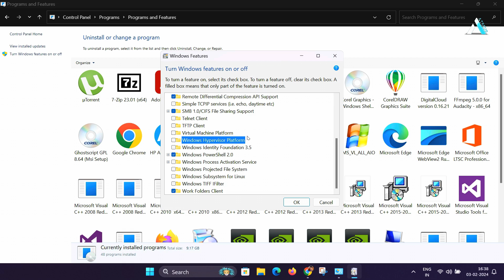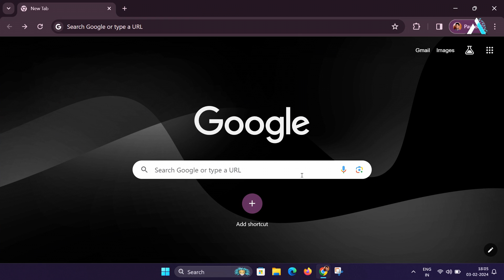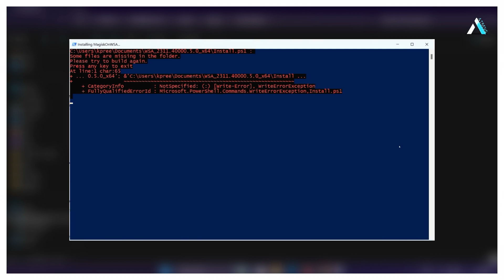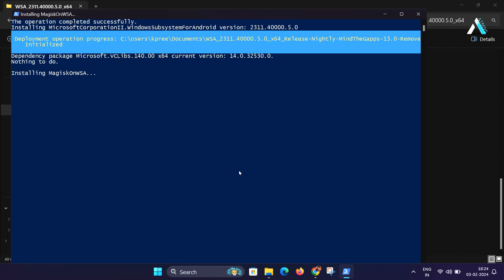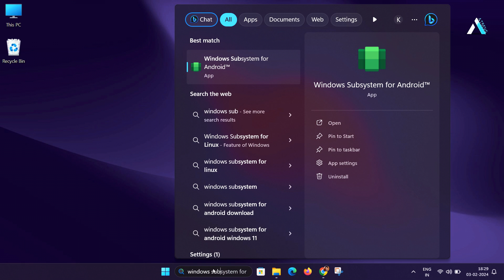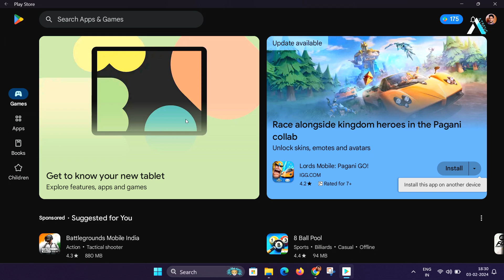Easily Install Google Play Store in Windows 11 PC/Laptop | Run Android Apps & Games [2025]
In this video, I talk about the method to install and set up the Google Play Store on your Windows PC or laptop. This approach is not only the simplest but also the most effective way to access and run a variety of Google Play Store apps and games on your Windows device. Through this tutorial, You can explore android apps on your PC such as apps, games, books, and more. If you wish to install any games like Clash of Clans, BGMI, 8 Ball Pool, or Ludo, etc., providing you with a versatile gaming platform. Feel free to explore different categories and install any Android application of your choice.